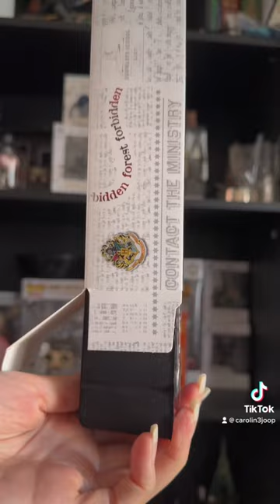What a surprise 💀⚡️harrypotter